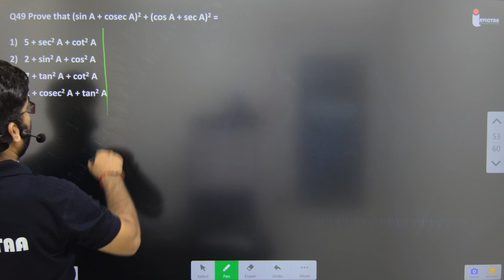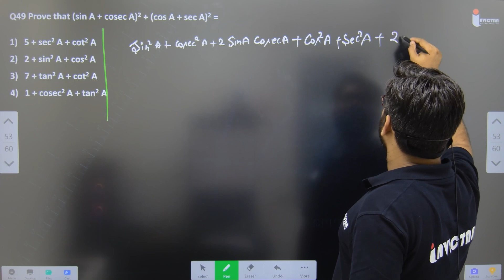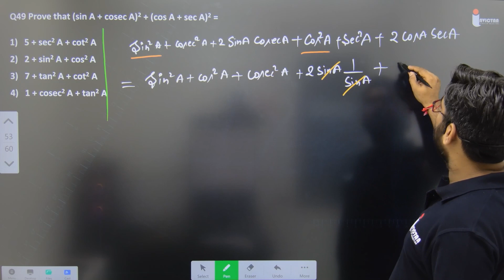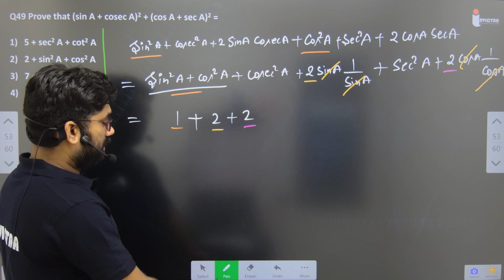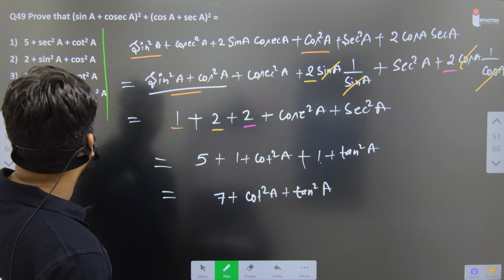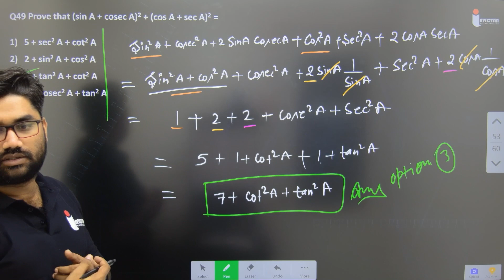Q49 Prove that (sin A + cosec A)2 + (cos A + sec A)2 =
✒️ We will cover the State Board Syllabus of Physics, Chemistry, Biology, Maths, SST and English.
✒️ LIVE Lecture will be provided on YouTube channel.
✒️ Audio Classes for Fast Revision & Lecture Notes
✒️ Classes will start from 1st Jan 2024.
✒️ After completion of Syllabus NCERT Practice Paper Discussion will be held.
✒️ Chapter wise MCQs Unlimited tests every day on Invictaa App
✒️ Subject wise MCQs Unlimited tests every day on Invictaa App

00:00 Intro of the Video

पुरे साल अगर आप की तैयारी अच्छी नहीं हुई हैं तो घबराने कीजरूरत नहीं हैं हम जल्दी लेकर आने वाले हैं विजय भाव सुपर फ़ास्ट Serise जिसमे आप को ऑडियो वीडियो के रूप में सभी VVIP प्रश्न बार बार revision कराया जायेगा जिससे आप मेहनत कर के 95 प्रतिशत स्कोर कर सकते हैं
📌 INNVICTAA On 🌐 Instagram